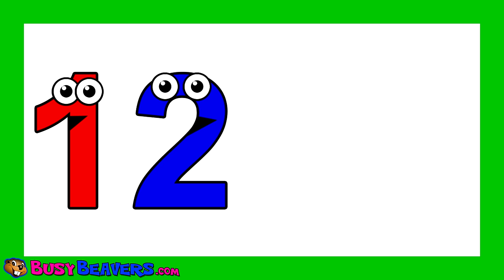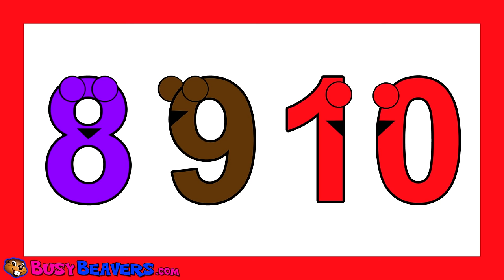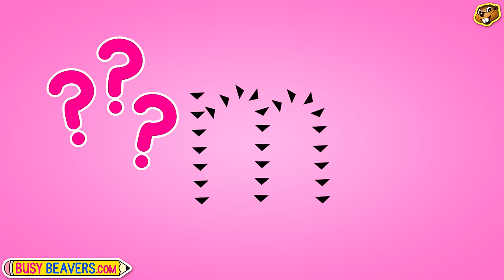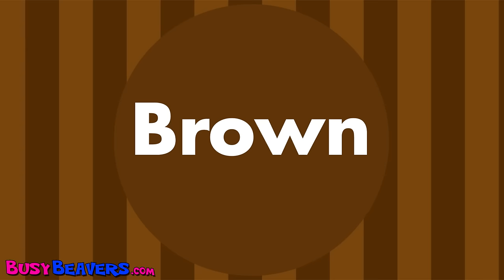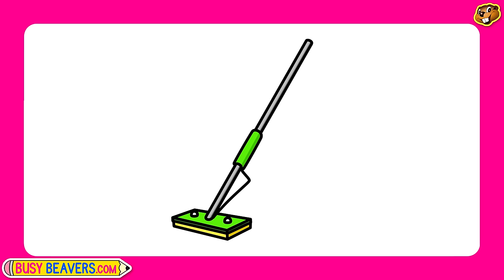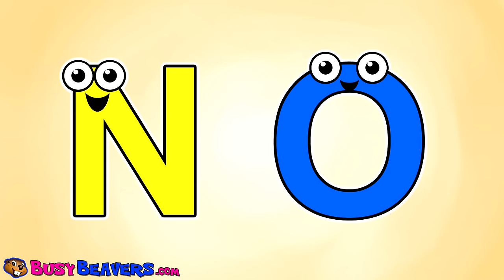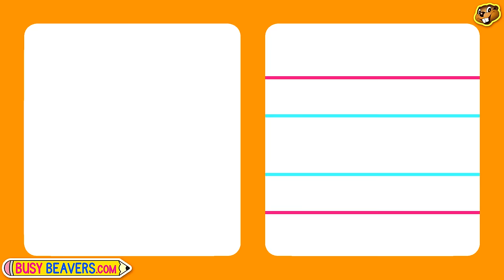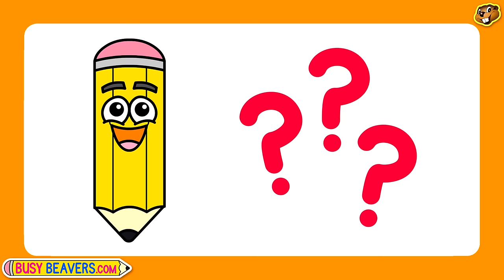"Pink Flower Song" Plus More | 70 Min Compilation, Learn Colors with Busy Beavers, Teach Toddlers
This Busy Beavers Long-Play Video Teaches Babies & Toddlers Colors with the Baby Beavers Version of "Pink Flower Song". Kids will Have Fun Learning Colors like "Pink", "White" & "Purple", along with Shapes, ABCs, Nursery Rhymes & More.

Pink Flower (3D) 00:08
The Orange is Orange 02:04
Busy Beavers From Amazon 04:19
Surprise Eggs ABCs 06:25
Pink Heart Song (3D) 08:00
Electric Colors (3D) 09:43
The Paint is Pink (3D) 11:38
Princess 123s "Sing to 10" 13:51
The Paint is Pink 15:56
What Time is it? 17:59
Pink Heart Around the World 20:11
Alphabet Song 21:58
Take a Bath 23:42
Alphabet Phonics Level 1 Lower Case "m" 26:43
Princess Colors "Red, Green, Yellow" 29:04
Busy Beavers TV Show Song 31:43
Pink Flower 34:14
Dolphin Finger Family 36:05
Alphabet Phonics Level 1 Upper Case "M" 37:06
Island Shapes Groove (3D) 39:35
Shapes Chant (3D) 42:37
5 Little Ducks (3D) 44:42
Princess ABCs "Alphabet Mermaid" 47:56
Alphabet Phonics Level 2 Lower Case "m" 50:30
Itsy Bitsy Spider 52:32
Twinkle Twinkle Little Star 54:37
I'm a Little Teapot 56:04
Ice Cream 123s 58:30
Days of the Week Chant 1:01:14
Alphabet Phonics Level 2 Upper Case "M" 1:04:04
Mommy Loves You 1:06:04

Follow Us

SHOP

Download